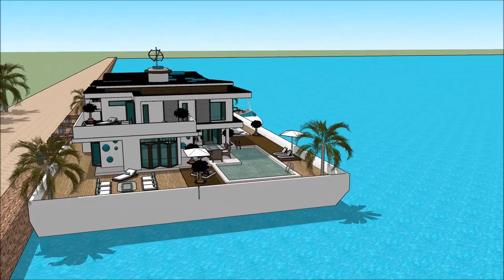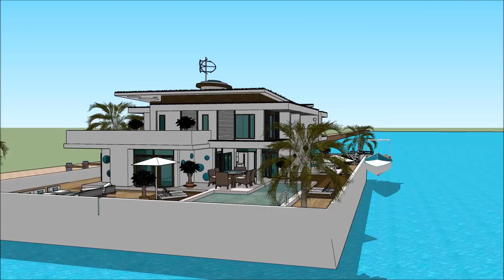HOUSE BOAT منزل عائم منزل قارب EQYPT INTERNATIONAL BOAT SHOW 2018 CAIRO Exhibition and expo Luxury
The houseboatzania launching an innovative high-end luxury yacht houseboat home design potentially as a display of exhibition of the HOUSE BOAT منزل عائم منزل قارب EQYPT INTERNATIONAL BOAT SHOW 2018 CAIRO  Exhibition and expo  Luxury.

The collection of the Houseboatzania concept of HOUSE BOAT منزل عائم منزل قارب EQYPT INTERNATIONAL BOAT SHOW 2018 CAIRO  Exhibition and expo  Luxury consists of high luxury and architectural art pieces in minimalism combined with living on the waterfront of the harbour of

The houseboat yacht design has the basis to sustain living with high standards and contemporary structural design at HOUSE BOAT منزل عائم منزل قارب EQYPT INTERNATIONAL BOAT SHOW 2018 CAIRO  Exhibition and expo  Luxury with numerous of prospects for excessive living and celebrating the desire of life worldwide: